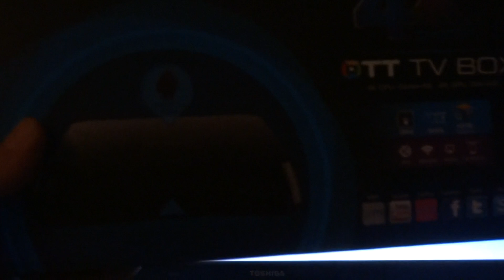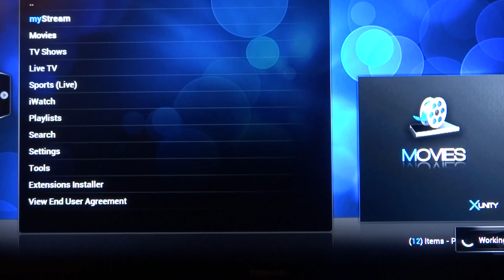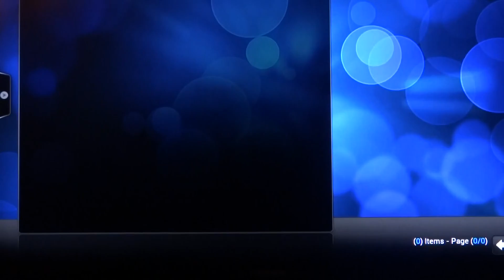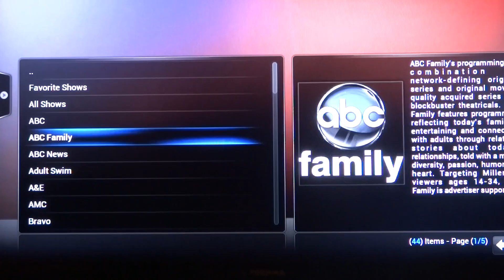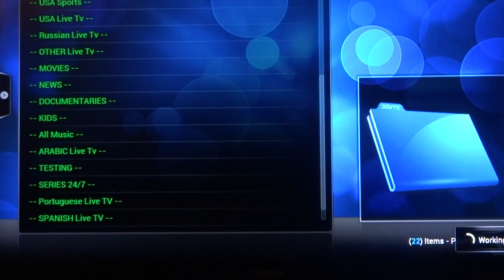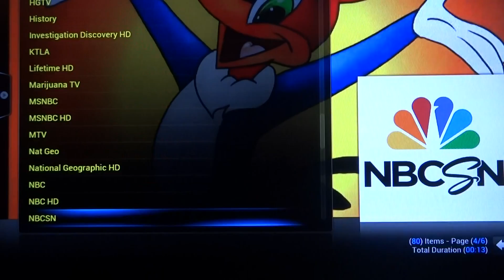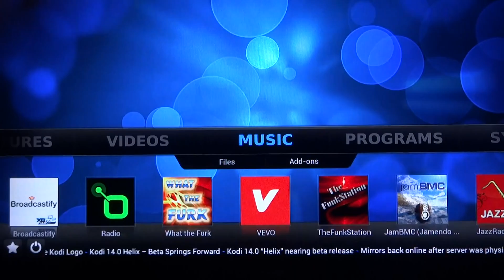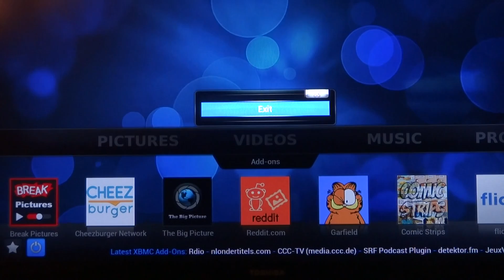Android Future TV -Xbmc gotham 13.2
Demonstration of our Build for xbmc, What we offer and what you get. Thank you from ANDROID FUTURE TV